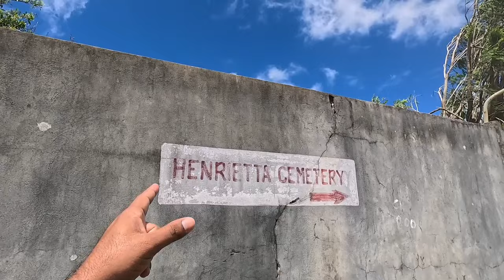7 Cascades in Henrietta 🇲🇺| Waterfalls | Hiking Tamarind falls without guide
7 Cascades in Henrietta | Hiking Tamarind falls without guide